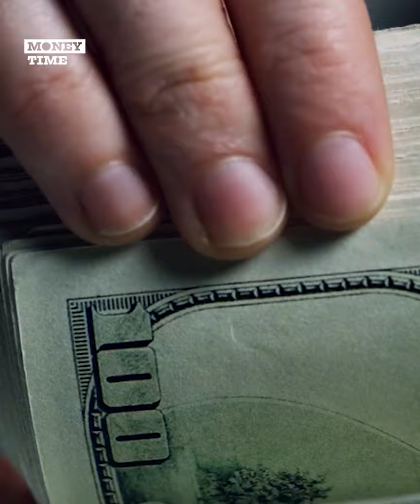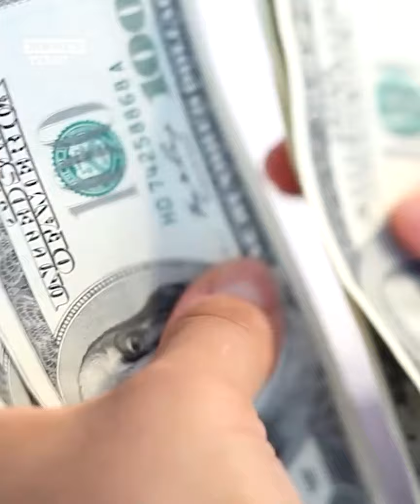The Most EXPENSIVE Things Michael Jordan Owns 😳💰| Money Time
Michael Jordan is considered the greatest player ever. Someone whose name is synonymous with basketball glory with unrivaled greatness and also with really, really expensive things!
Receiving a wide sum of money through lifetime endorsements and smart investing. Michael Jordan has earned more money since he retired from basketball. Then he did when he was dominating the league!
And as one of the wealthiest people around Michael Jordan has surely spent his earnings in a variety of extravagant and interesting ways. So let’s dive in and take a look at some of MJ’s priciest items. It’s time to TALK MONEY!
Check out all of our Best Basketball Stories by House of Bounce.